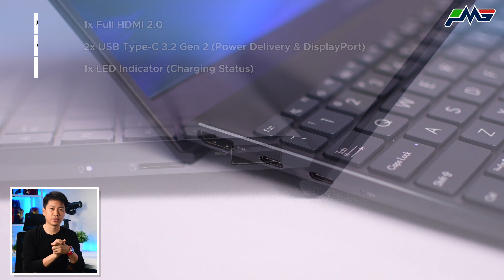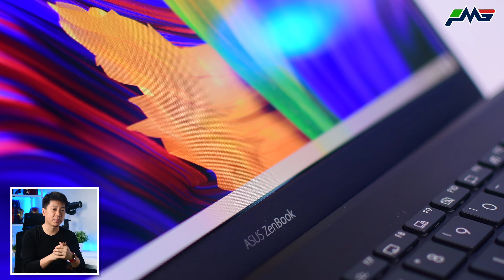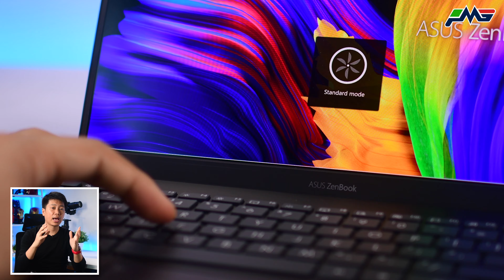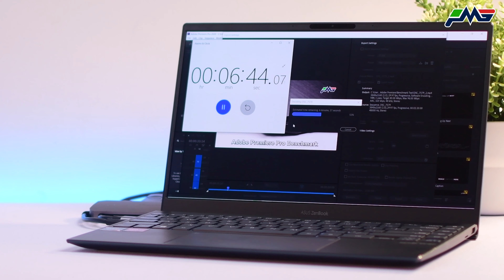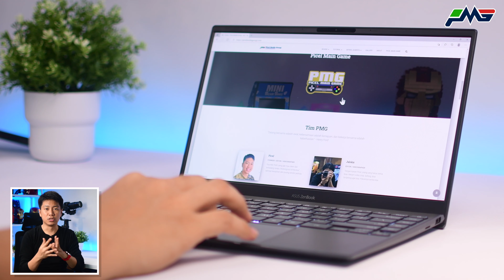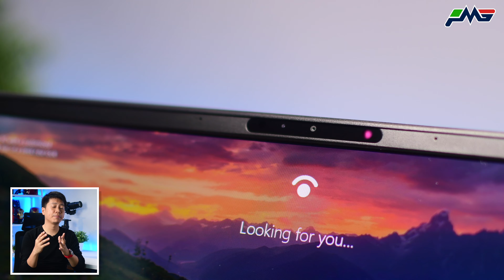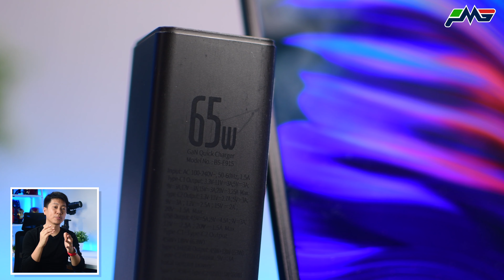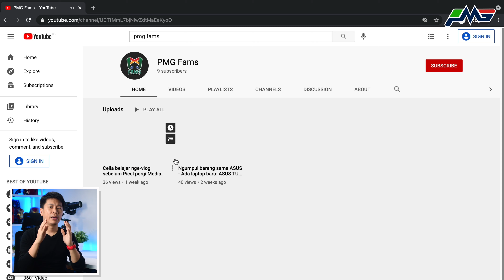Laptop kesayangan Editor nih! pake layar OLED - ASUS Zenbook UM325SA Review Indonesia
Setelah sudah bahas laptop Zenbook Ultralight yang tipis dan juga memiliki berat gak sampe sekilo dan dari tim biru, kali ini Picel akan bahas sebuah laptop dari sisi sebelahnya yang memiliki spec yang high-end dan juga layar yang kinclong.  Dan laptop yang akan kita review kali ini adalah ASUS Zenbook UM325SA.

Laptop ini memiliki spesifikasi sebagai berikut:
▪ Processor AMD Ryzen 7 5800U
▪ RAM 16GB LPDDR4x Dual Channel 4.2GHz
▪ Storage NVMe dengan kapasitas 1 TB.
▪ Integrated GPU AMD Radeon RX Vega 8, dengan shared memory sebesar 512MB
▪ Layar OLED panel 13.3 inch 10-bit, dengan resolusi 1920x1080 atau FHD, refresh rate sebesar 60Hz, dan mendukung HDR.

Seperti apa detail lebih lanjut dari laptop Asus ZenBook UM325SA ini?

Asus ZenBook UM325SA (Ryzen 7 5800U, 16GB DDR, 1TB NVMe)
▪ Tokopedia: coming soon
▪ Shopee: coming soon
▪ Blibli: coming soon
▪ Bukalapak: coming soon

Timestamp Video:
0:00 Intro
1:05 Design, kualitas produk, dimensi & I/O port
3:37 Layar, spesifikasi & fitur layar, bezel, kualitas gambar
5:51 Input, Keyboard, mouse & touchpad
7:15 Performa, benchmark CPU & GPU, test game dan editing
14:26 Multimedia, test suara, webcam dan fitur multimedia lainnya
17:04 Baterai, kapasitas, durasi pemakaian & pengisian daya
18:25 Upgradeability, opsi upgrade RAM, storage
19:01 Summary & Harga